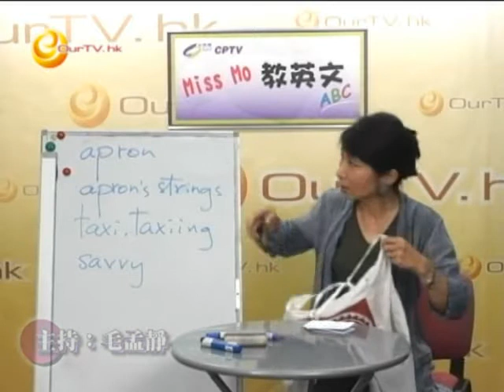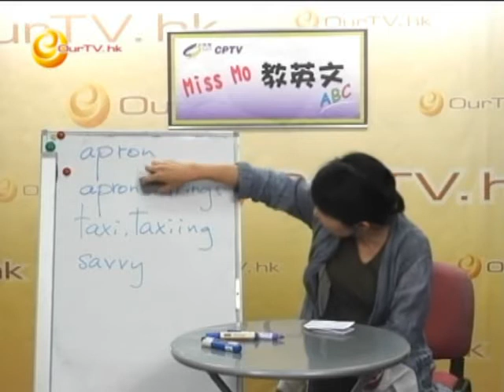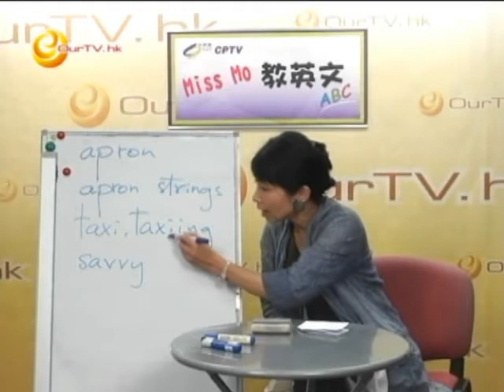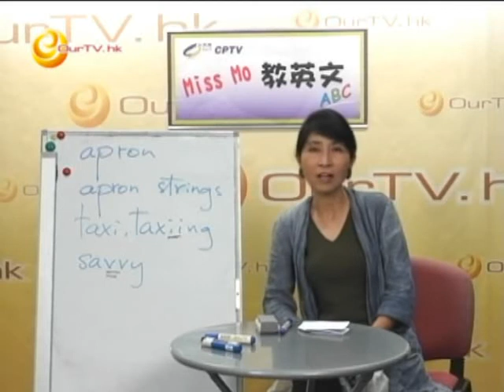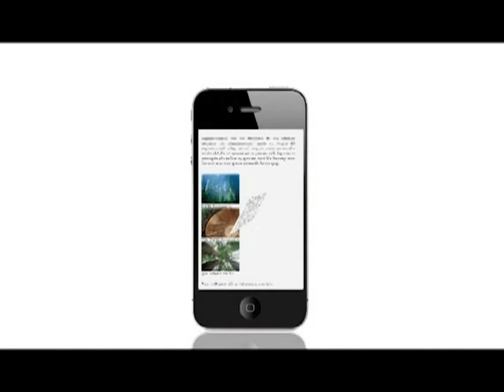《Miss Mo 教英文》第三十二集：「圍」裙腳仔